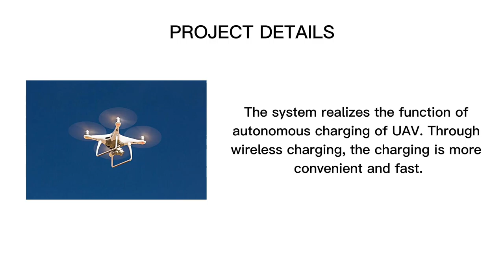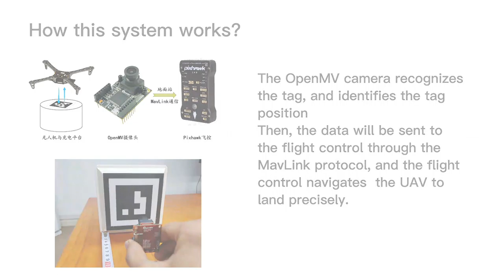Autonomous charging system of UAV based on image recognition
This video will briefly introduce the objective of developing such a system and show the physical entity of the system to illustrate how it works in real life.